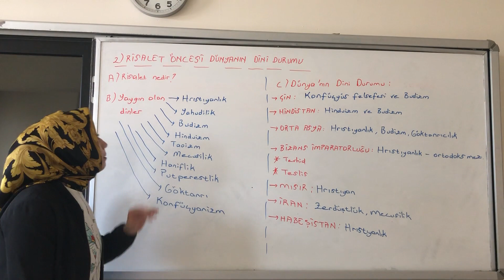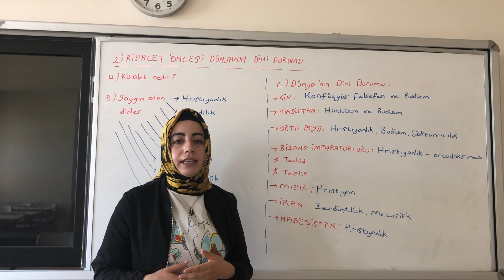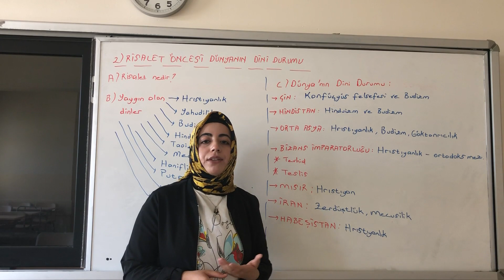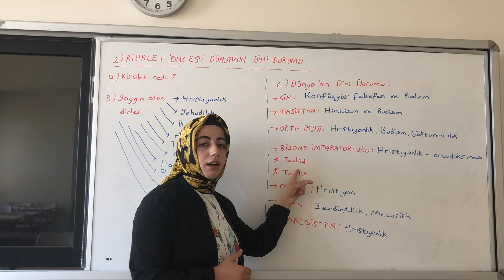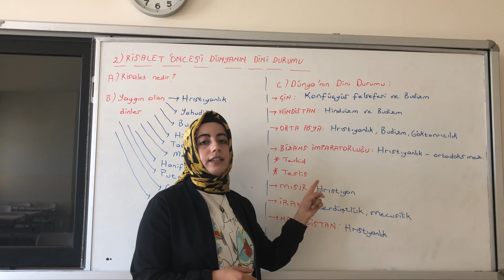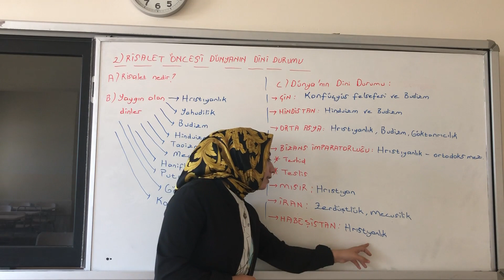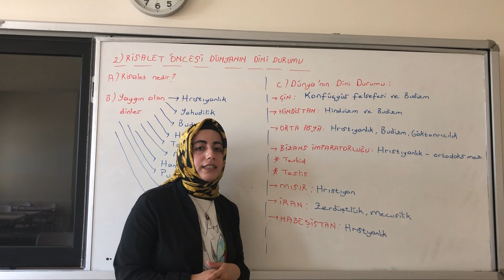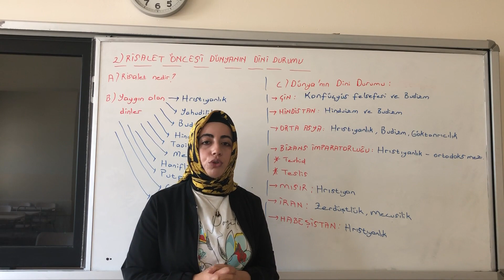Sibel AY-9.Sınıf (Peygamberimizin Hayatı Risalet Öncesi Dünyanın Dini Durumu-1)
Peygamberimizin Hayatı Risalet Öncesi Dünyanın Dini  Durumu-1